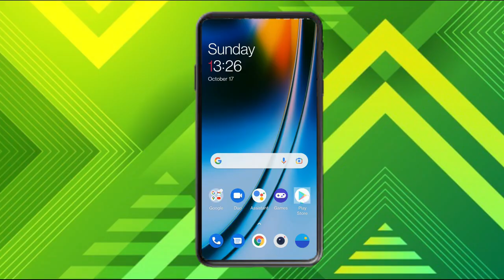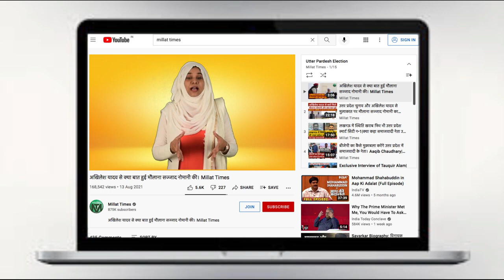भारत के विदेश मंत्री ने कर्नाटक हिजाब मामले पर पड़ोसी मुल्को को दिया करारा जवाब | Millat Times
Account Details
IFSC: KKBK0004651
Kotak Mahindra Bank: Ishwar Nagar, Main Mathura Road New Delhi 110065